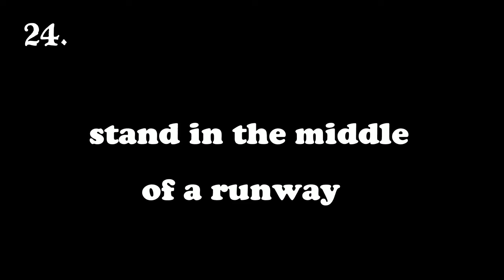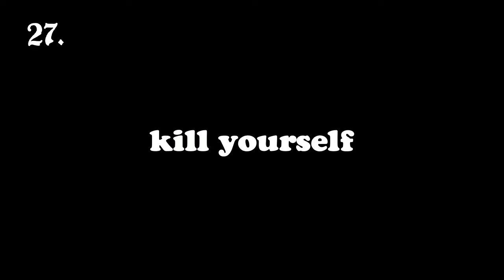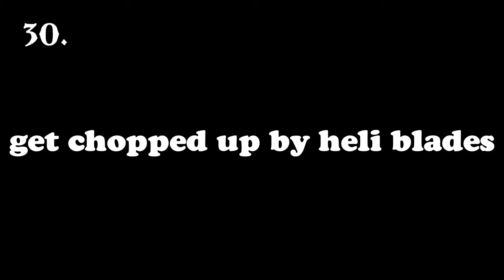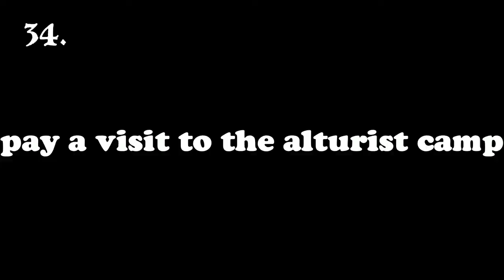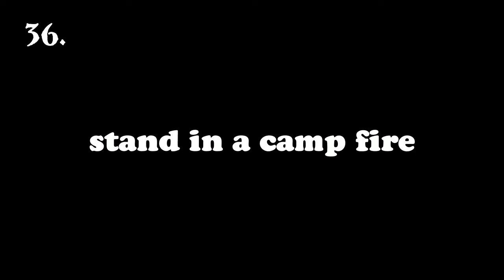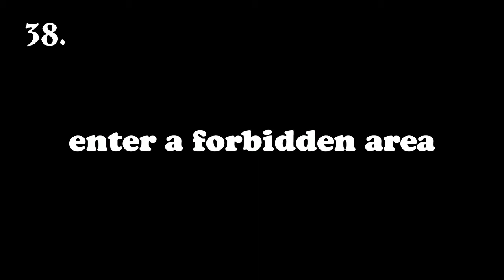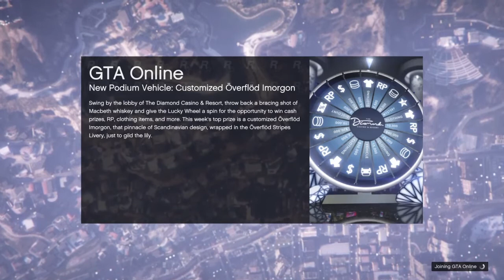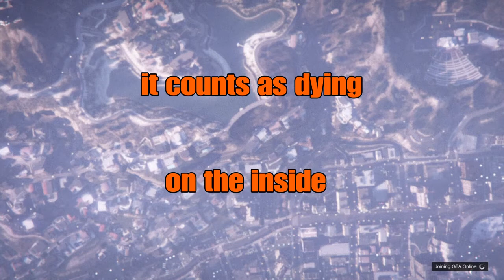100 stupid ways to die in GTA 5 - part 2